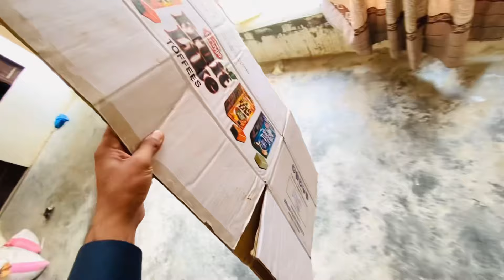Dono Murghy Cargo kr Die | bht piyary Birds chaly gae | Pets vlog